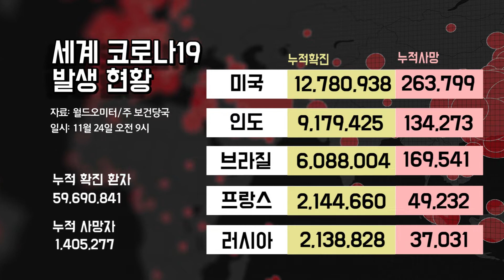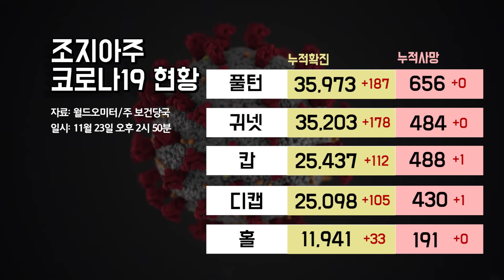KTN 코로나19 현황 2020년 11월 24일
오늘의 코로나19 집계를 정리해드립니다